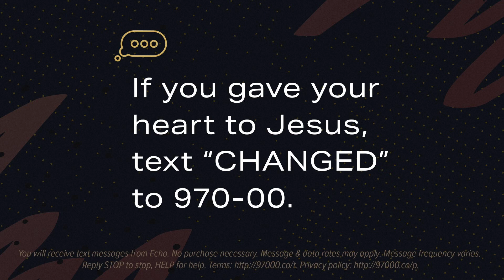How To Live A Worry Free Life // Mariah Bagdon